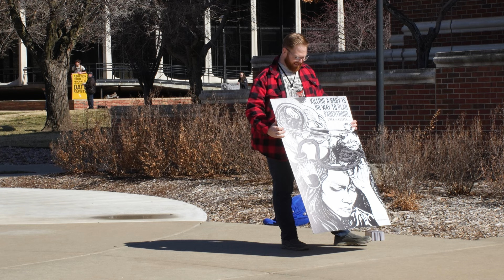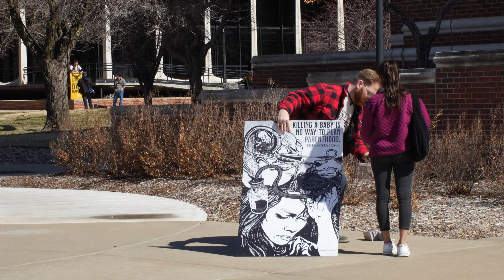A Gospel-Centered conversation with a Hindu woman about abortion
On day 3 of the Abolition NOW: Abolitionists Rising Conference, hundreds of abolitionists descended on Wichita State University to engage students with the truth. This conversation between was between abolitionist pastor Wesley Russell and a Hindu student named Garima.